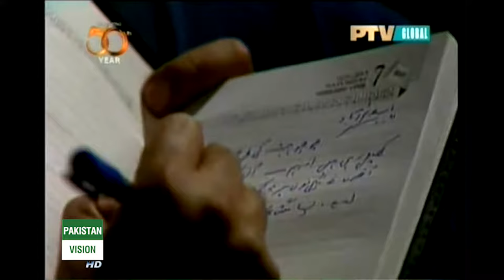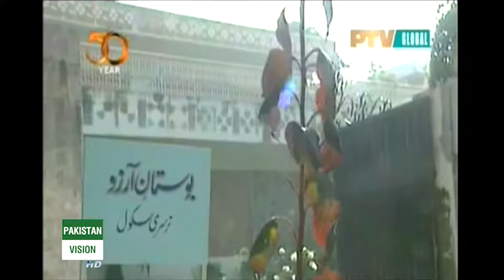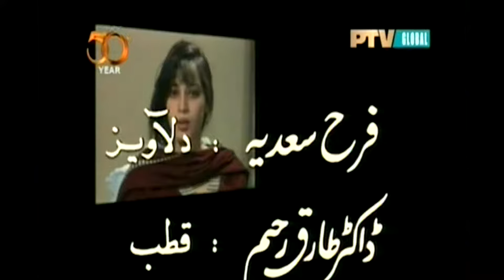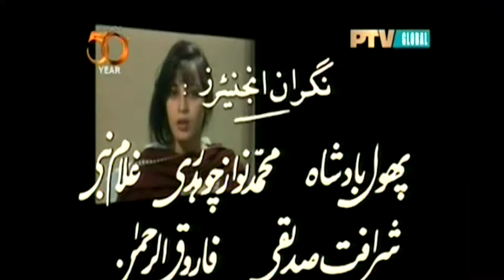PTV Old Classic Drama Bandhan Episode 10| Old Ptv Drama Serial Bandhan